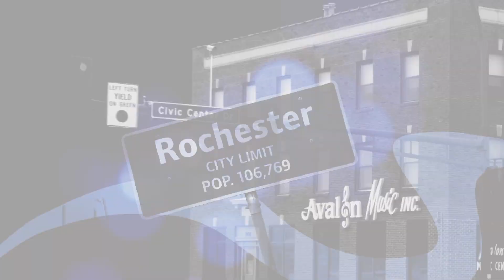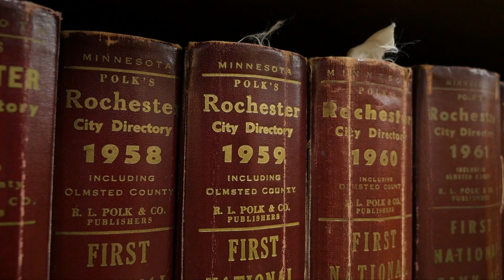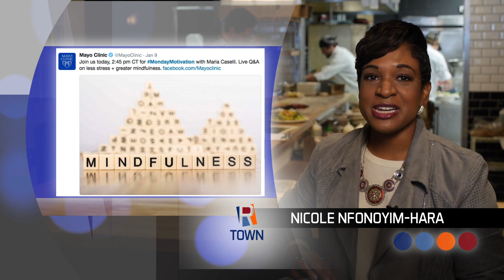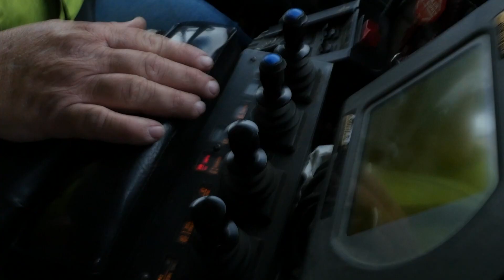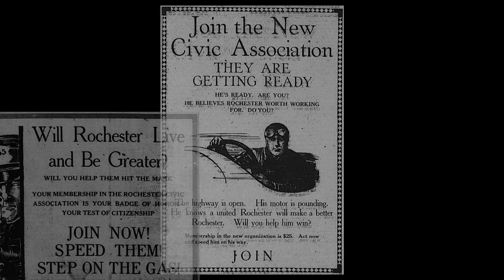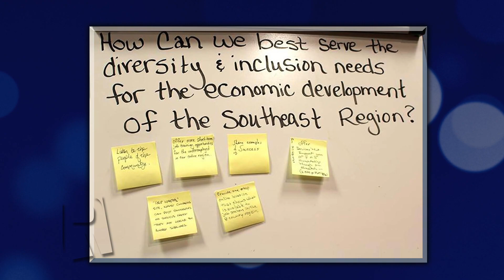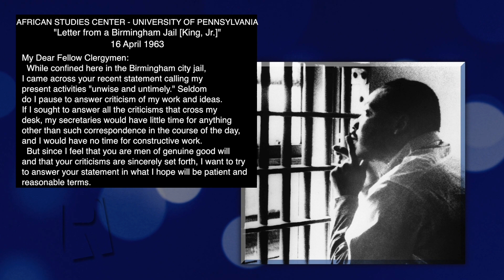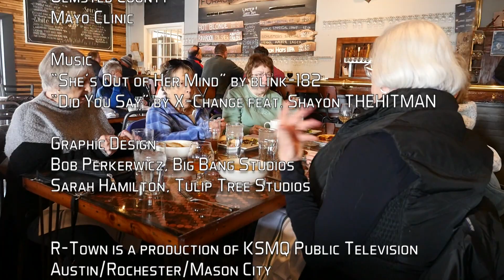R-Town , the show about Rochester (Episode 302)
Guests: Kirsten Carmen Fischer w/Fab Event Design and Dee Sabol with Diversity Council.  Also stories about the History Center of Olmsted County, snow plowing with MNDOT and a 1923 Civic Association competition.  (Legacy, MPTA, 1-13-17)